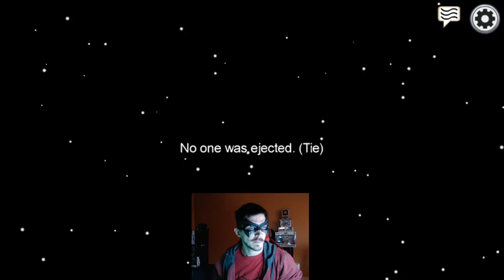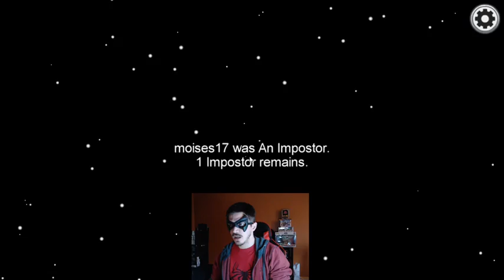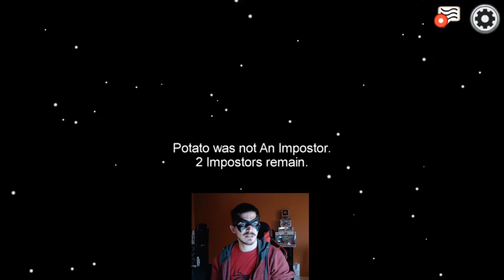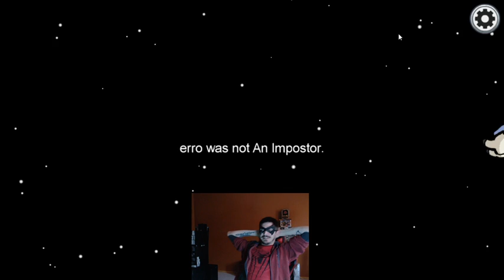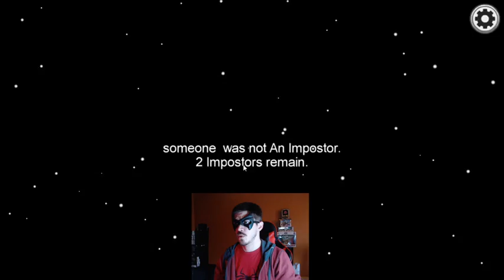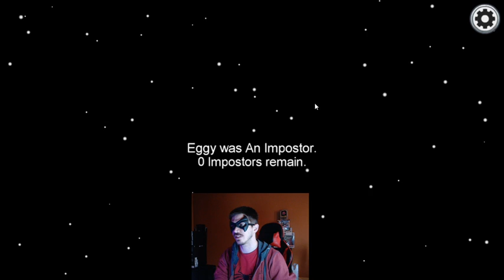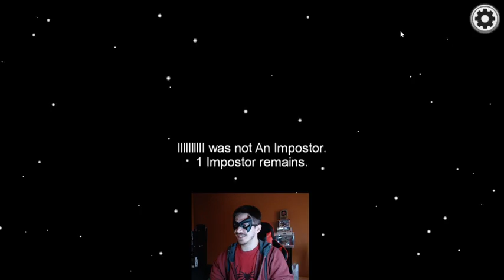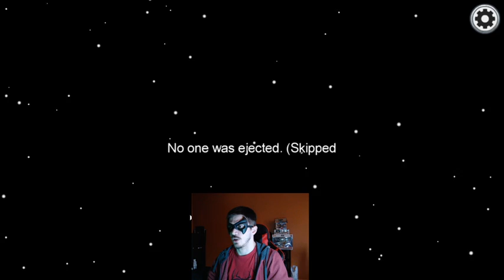Always the Crewmate, Never the Imposter | Among Us